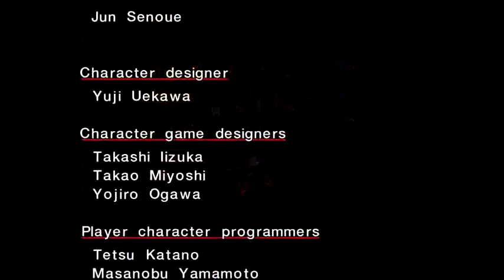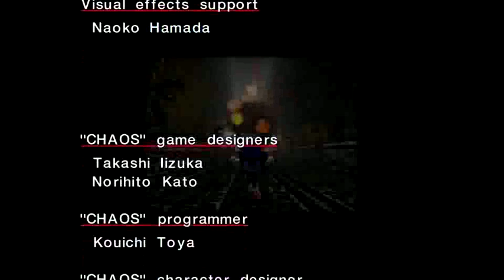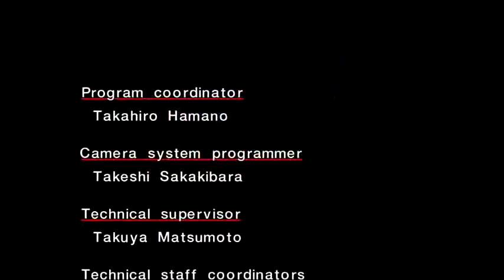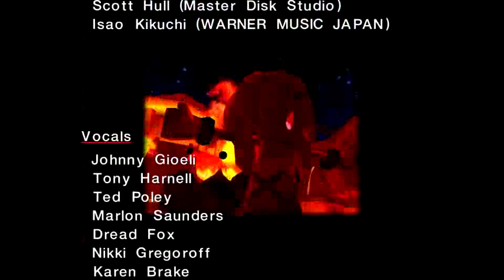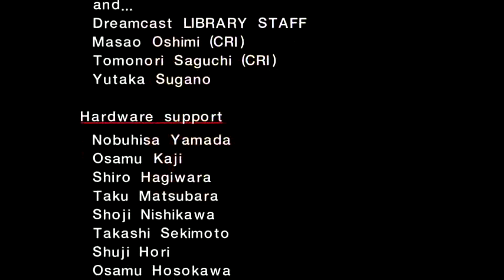Sonic Adventure: Super Sonic Story Long Play (Japanese Audio With Original English Subtitles)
The final long play, with Super Sonic, is finally here!
As always, a huge thank you to SPEEPSHighway and BlazeHedgehog for making this video possible!

The song "Open your heart" belongs to Jun Senoue and Johnny Gioeli of the group Crush 40.